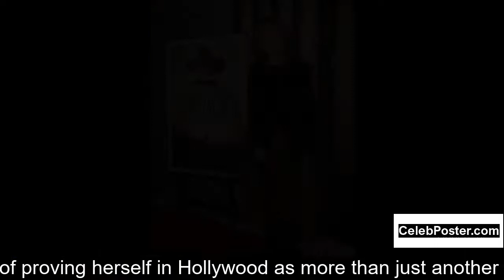Susan Blakely biography